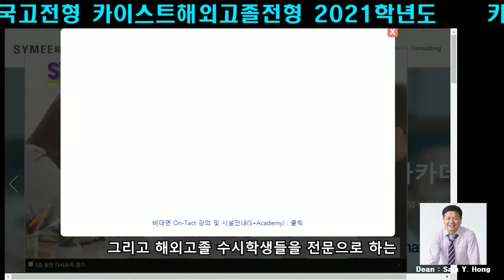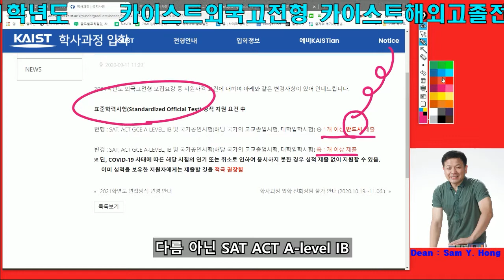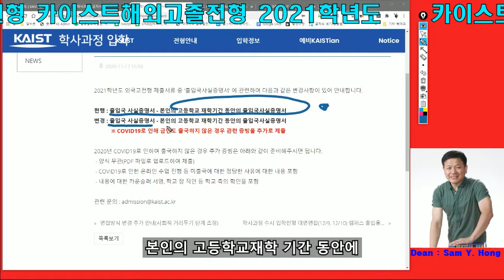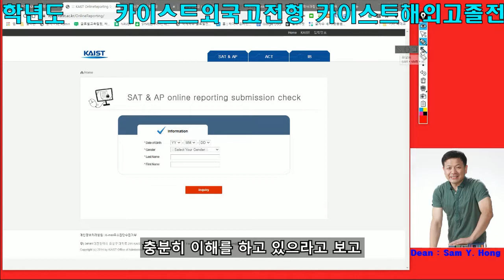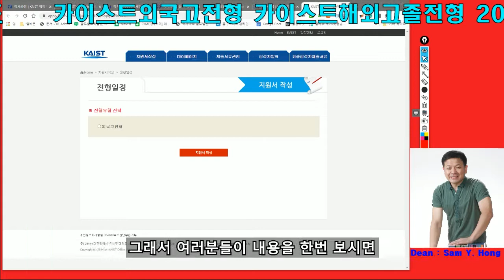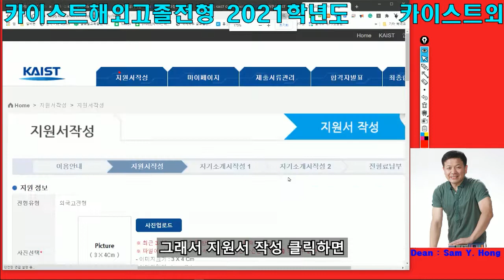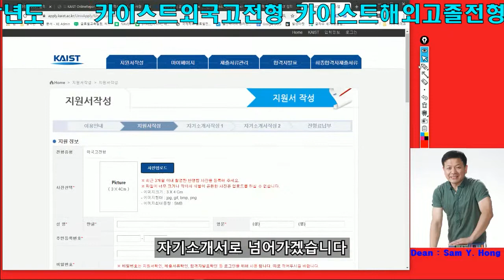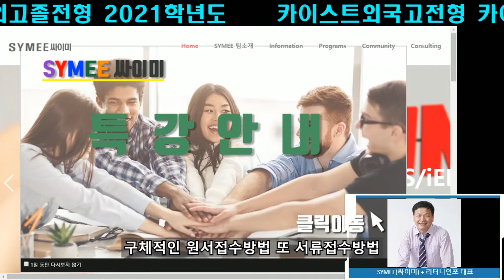카이스트외국고전형 카이스트해외고졸전형 2021학년도 제1부 현안 및 개요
- 철저한 입시요강분석을 통한 연구중심 특강
- 일대일 개별 모의면접/정밀첨삭
- 국제학부/글로벌/어학특기자 전문가가 펼치는 현장강의
- 면접 동영상 촬영 및 영상 피드백
- 다년간 기출문제 분석 및 실전 예상문제 적용

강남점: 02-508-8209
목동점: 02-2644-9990